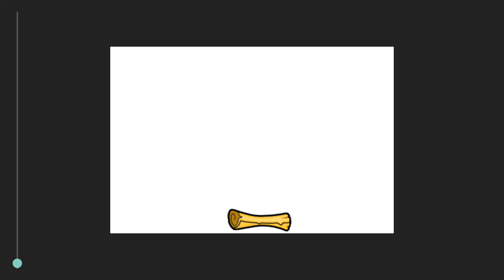Jeg lager animasjon film: skjelett due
Bfjfjrudk